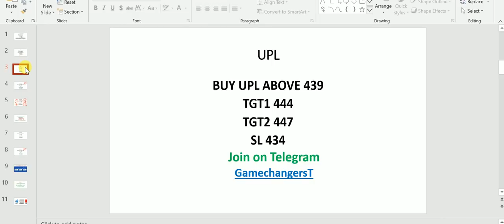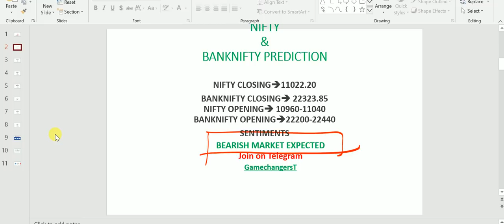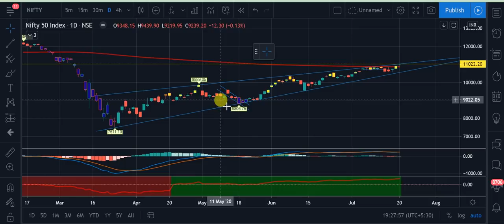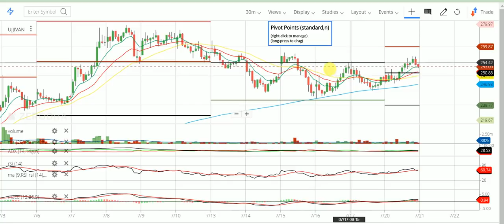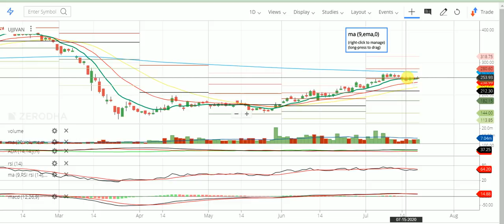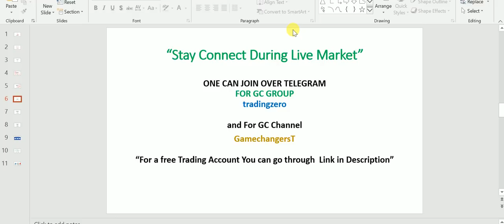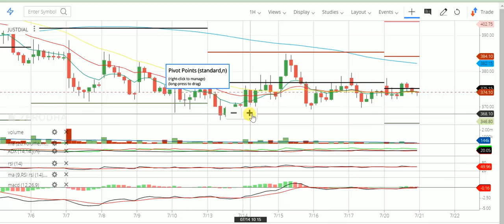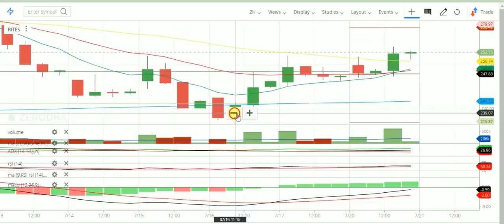Intraday trading strategy for 21 july 2020 | With Chart Explanation | Sure Profit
Yes, You Can Be a successful day trader.

 Whatsapp To Get a free Trading account-- 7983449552
OPEN A FREE TRADING ACCOUNT WITH ZERODHA JUST WHATSAPP ON

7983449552 FOR OPENING A FREE ACCOUNT WITH ZERODHA.

OPEN FREE Trading ACCOUNT With UPSTOX Click here-

Open A High Margin Trading Account with top broker Angle Broking in Just 15 minutes
Use this link to go

or USE CODE- NIITU

Gamechangers trade, share market tips for tuesday,stock market tips,how to trade in stock market,intraday trading,intraday margin,trades for 21 july,